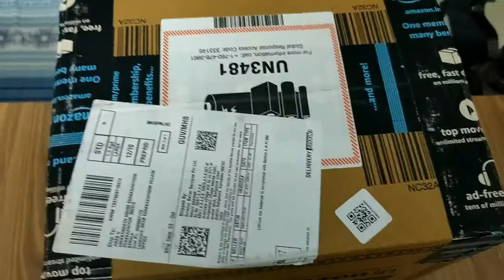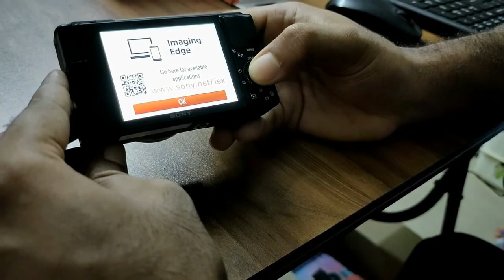Best Camera for Vlogging in 2020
Sony Digital Vlog Camera ZV 1 (Compact, Video Eye AF, Flip Screen, in-Built Microphone, Bluetooth Shooting Grip, 4K Vlogging Camera and Content Creation) - Black
- Video EYE Auto Focus
- Bokeh Switch (Background Blur)
- Make your reviews stand out with Product Showcase Setting
- Beautiful and natural skin tones for everyone
- Powerful Image Stabilization
- Directional 3-capsule mic and a Wind Screen
- Microphone jack 3.5 mm
- Dynamic super slow motion
- 4K / HDR Video Shooting
- 315 Auto Focus Points
- 1.0 type Exmor RS CMOS Sensor with 20.1 Mega Pixels
- 24-70 mm (F 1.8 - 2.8 ) lens
- Clear Voice Recording
- 2 year Warranty